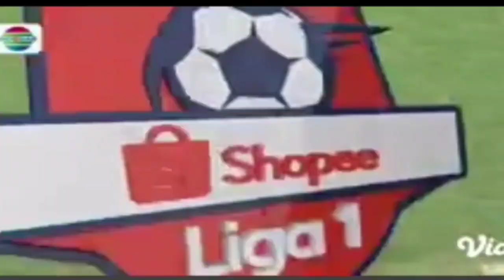Persib vs Barito live 🔴 streaming stadion Bandung lautan api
Berita bola terbaru hari ini,berita bola tadi malam,berita bola indonesia terbaru hari ini,berita bola timnas indonesia hari ini,berita bola 2022,